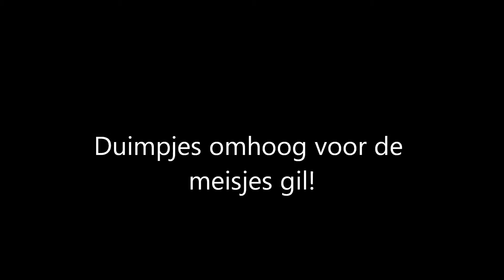Amnesia the dark descent screamtage 1 *Remake*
song een remake ik hoop dat jullie hiervan genieten stuur dit naar je vrienden iedereen die je kent die nederlands is en druk op groen duimpje en voeg toe aan je favourites (ik wil graag een beroemde youtuber willen haha wie niet?)